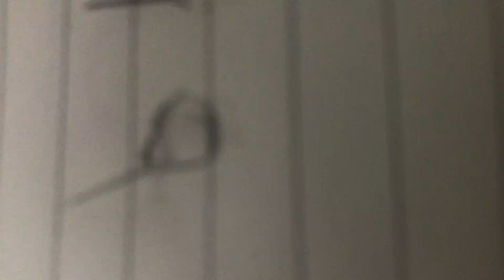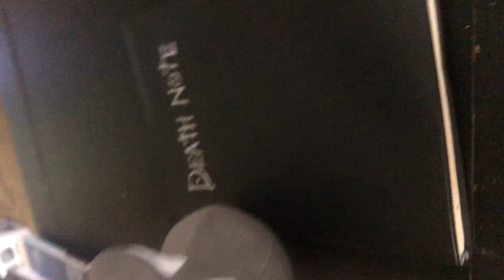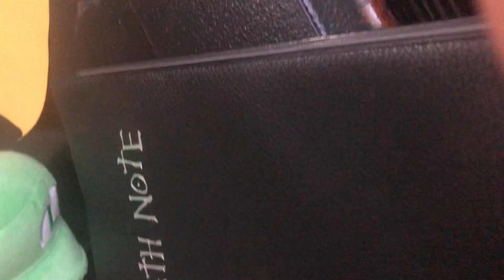Sml movie death note